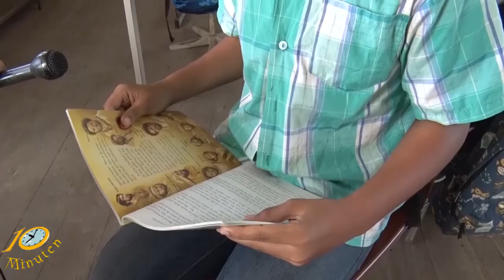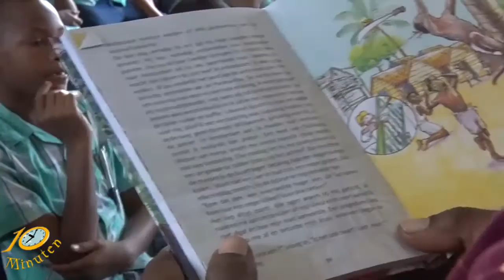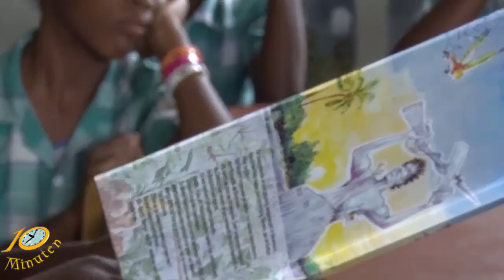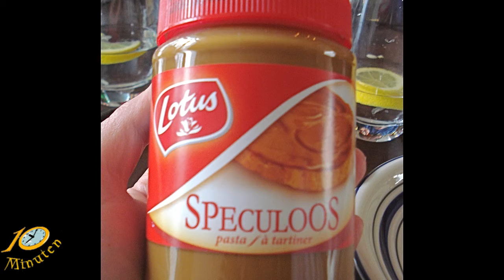10 Minuten Jeugd Journaal - 3 maart 2017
Uitzending Jeugdjournaal
- Voorlezen kan spannend zijn
- Nieuwe toerisme merk Suriname: Suriname earth's greenest treasure
- Oppassen voor Speculoos pasta
- Rapper SFB voorlopig vrij
- Muziek in plaats van geweld in Mexicaanse stad